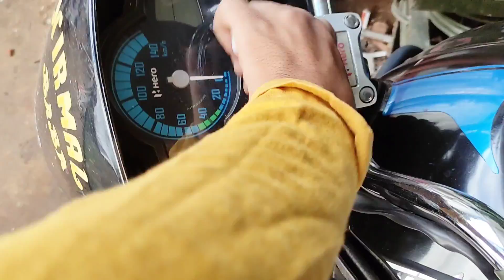Kamke bahane Ajodhya Pahar aagaya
Links